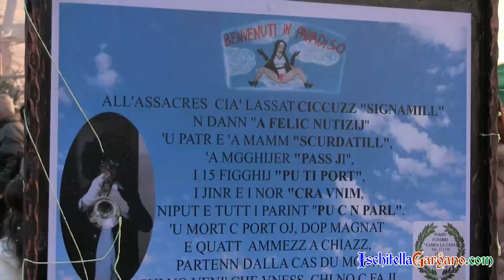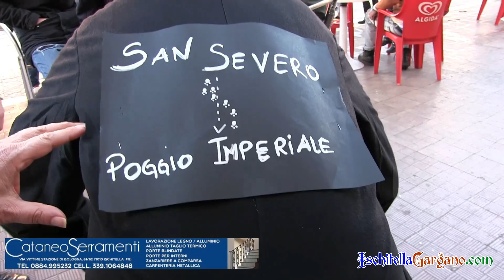Avvistata la "pantera nera" al Carnevale di Ischitella - 16 Febbraio 2020